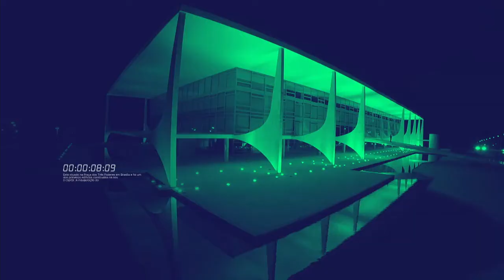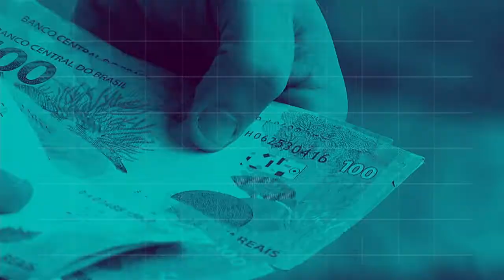REPÓRTER NBR 20h - 8 de novembro de 2018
REPÓRTER NBR 20h - 08.11.18: Mansueto de Almeida Júnior apresentou números sobre o controle de gastos do governo e defendeu a aprovação da reforma da previdência. E mais: Presidente Michel Temer visitou  o salão do automóvel e agora a noite participa  da cerimônia em comemoração aos 50 anos da Associação Brasileira de Supermercados e ao Dia Nacional do Supermercado.